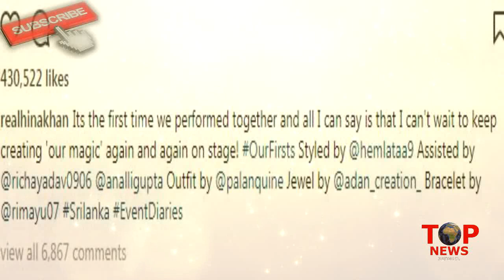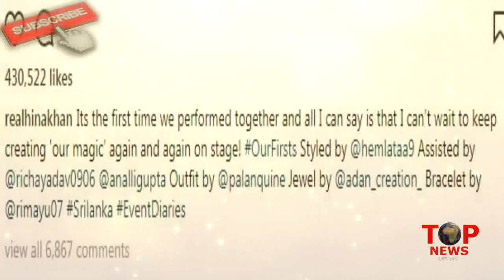EXCLUSIVE! बॉयफ्रेंड रॉकी के साथ 'नच बलिए 9' में आने के लिए बेकरार हैं हिना खान, देखें सबूत